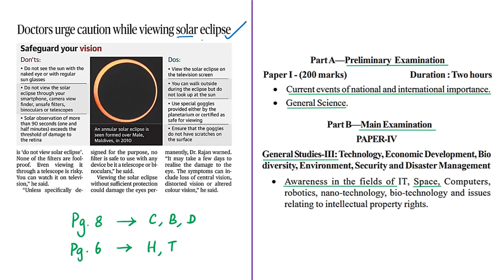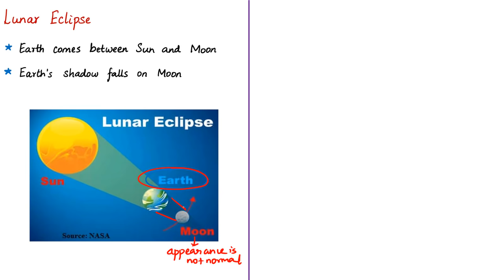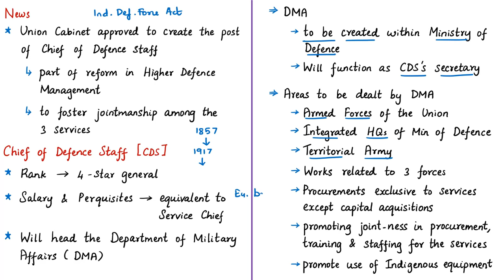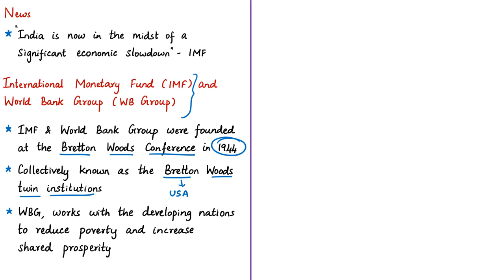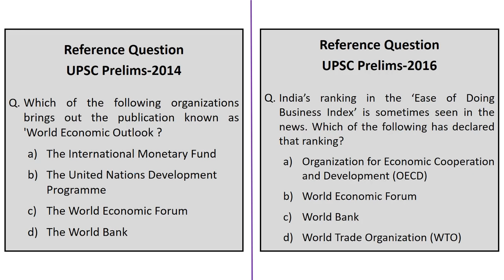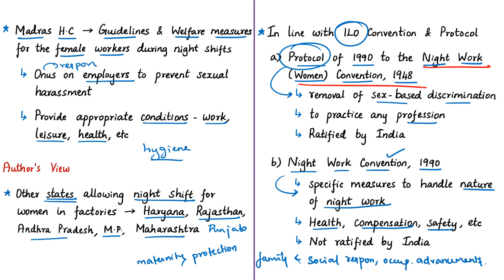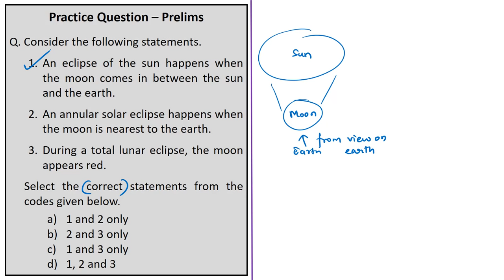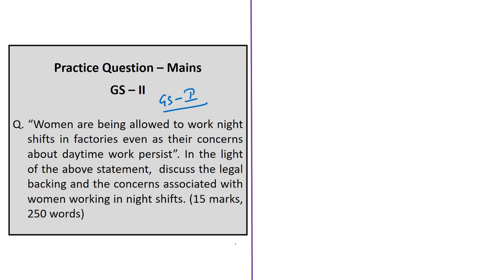The Hindu Daily News Analysis | 25th December 2019 | Current Affairs - UPSC Mains - Prelims 2020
Time Stamping of news articles:
1. Doctors urge caution while viewing solar eclipse - 0:23
2. Chief of Defence Staff gets govt. nod - 11:14
3. India in the midst of significant slowdown: IMF - 19:47
4. New rules, old problems (OPED) - 27:00
5. Practice cum Revision - MCQs - 42:49

Important topics such as AnnularSolarEclipse CDS IMF NoDiscriminationInNightShifts LunarEclipse Umbra Penumbra FactoriesActSection66 TypesOfSolarEclipses VasanthavsUnionofIndiaAndOrs DefencePlanningCommittee IMFvsWorldBank DeptOfMilitaryAffairs are vividly discussed in UPSC Civil Services Exam Perspective in this video, with a special Practice cum Revision session in the end.